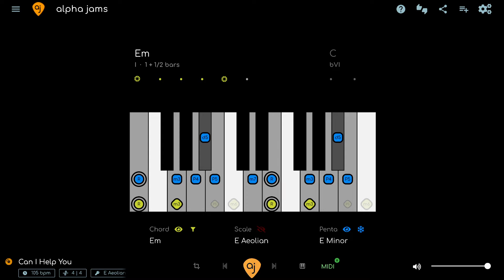Epic Psychedelic Rock Backing Track For Piano / Synth Play Along in E Minor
🎹 Epic Psychedelic Rock Jam Track For  Piano / Synth Play Along in E Minor

🎸THE LAYERS
The Diagrams show 3 layers of information:

1. PENTATONIC - The Basic Level. The pentatonic scale works all the time and almost never changes. This is where most of your standard rock and blues licks come from. The BLUES SCALE - is a variation of the pentatonic that adds a “BLUES NOTE”.

2. MODE - The mode will always be the pentatonic PLUS 2 NOTES (modes have 7 notes). The mode can change depending on the chords (modal interchange). You can use the mode to create more complex melody, or use it as a means of connecting chord tones together.

3. CHORD - The chord layer shows you the notes of the chord changes (aka the HARMONY) in REAL TIME. Play any of the notes TOGETHER and make CHORDS. Play them separately and make ARPEGGIOS.

00:00 Scale / Chord Demo
00:24 E AEOLIAN SCALE (RED NOTES) + LIVE CHORDS (YELLOW NOTES)
03:45 BLUES SCALE (BLUE NOTES) + LIVE CHORDS (YELLOW NOTES)
06:24 CONTROL ALL THESE GRAPHICS AND MORE AT